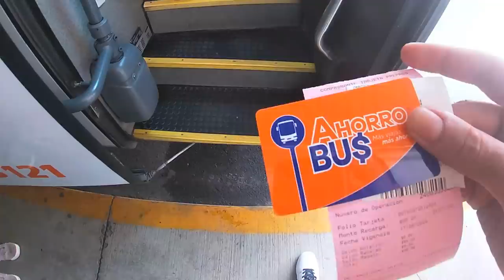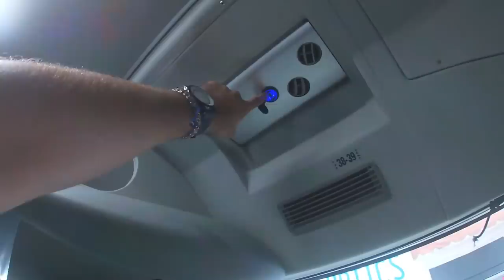Regresamos a la CDMX en Texcoco económico | Review #99 Texcoco a México TAPO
Ahora nos regresamos a la CDM en el servicio intermedio de Texcoco el cul en su mayoría son unidades Irizar i5 en chasis Scania y los puedes encontrar casi todo el día a un precio muy accesible para un viaje de casi 1 hora!